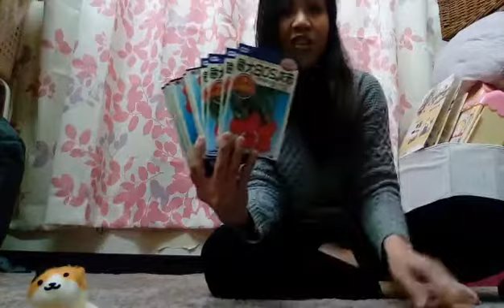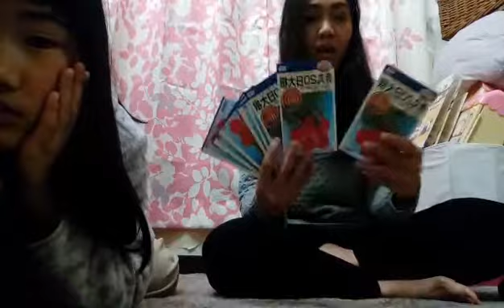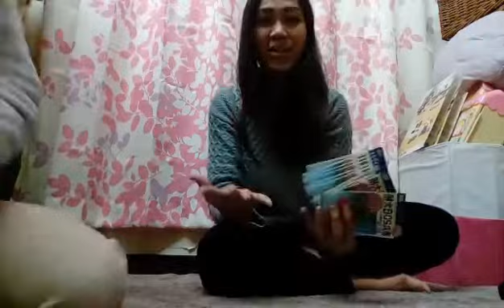ขอบคุณทุกคนะคะ จับฉลากราวัลของขวัญผู้โชคดีเอาคอมเม้นตามหมายเลยเดี๋ยวมี่จังจะมาจับผู้โชคดีให้คนที่ได้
จับตามคอมเม้นเด้อจร้าถ้ามีคนมาคอมเม้นเยอะกะจะจับเลยไม่ต้องรอ1อาทิตย์
เรียงตามคอมเม้น ถ้าจับถูกนัทจังจะแจ้งไปคะ
แล้วสำหรับคนที่ได้รางวัลช่วยเขียนซื่อที่อยู่ตังเองกับที่อยู่คนส่งติดแสตม์มาเด้อจ้า
ขอบคุณอีกครั้งจากใจจริงๆคะ

ที่อยู่ผู้ส่งนะคะ

แม่ หน่อย
34 หมู่5 อ.บ้าน ธิ
ต.บ้านธิ จ.ลำพูน
51180

ชื่อ เฟส
Yupin Chaichana

สำหรับคนที่อยากติดต่อเผื่อซื้อหกมากแรดิชจ้า